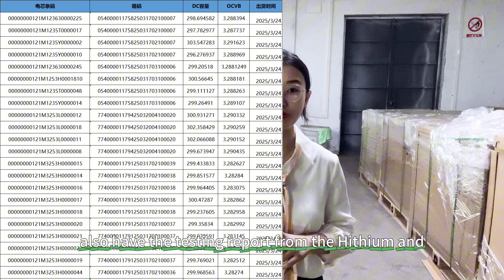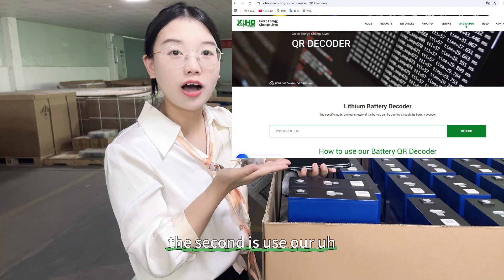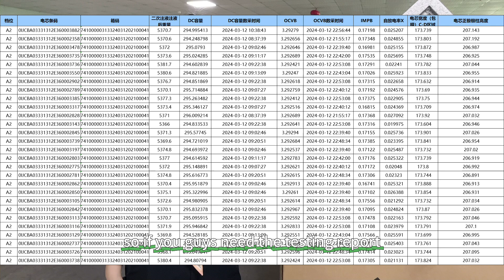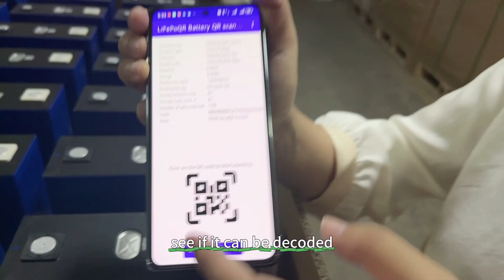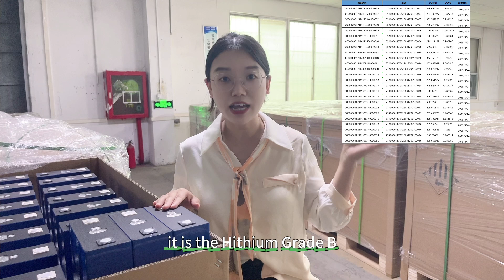Grade B Hithium 280Ah with testing report and QR code, How to tell Grade A and Grade B of Lifepo4?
We got bulk of goods from Hithium for Grade A and Grade B lifepo4 280ah. We found the Grade B 280ah has testing report and QR code canbe tracked too. So this video is tell customer how to tell the cell you bought is A or B grade.
1. This bulk of A grade Hithium 280ah manufacture date 2024-3
2. How to tell the difference between A and B of Hithium 280ah
A: QR code, Hithium brand QR code start from 01J for A grade, 00000000 start for Grade B of cell
B: A grade QR code touch soomthly and B grade is roughly